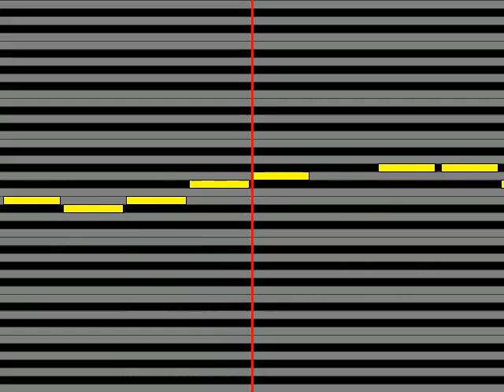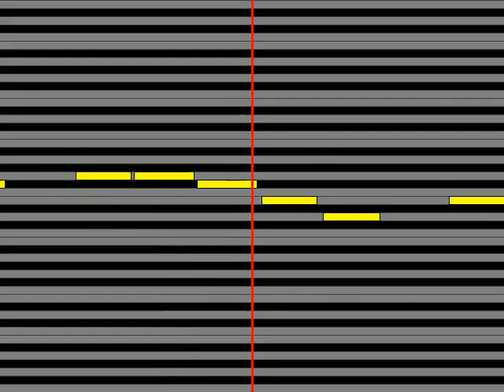【ガイドメロディ】 山下久美子 !BYE BYE